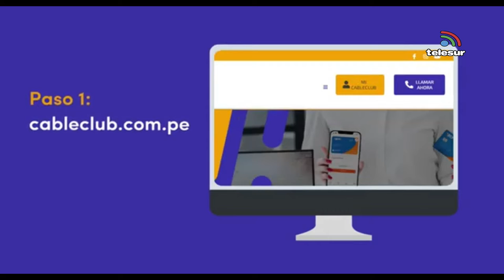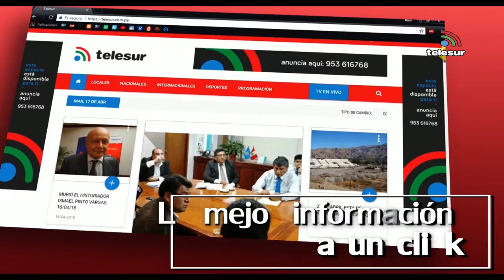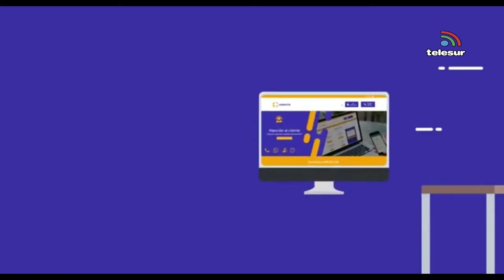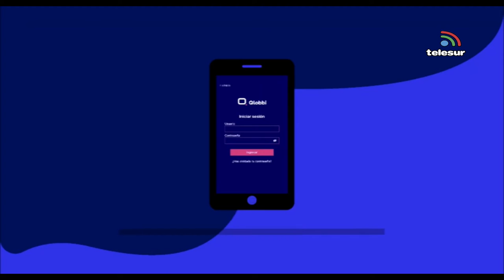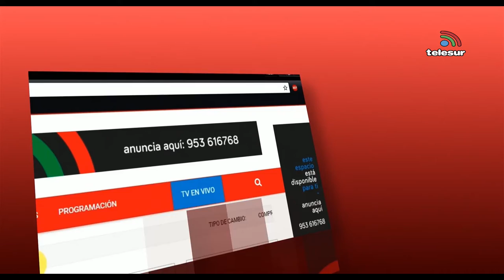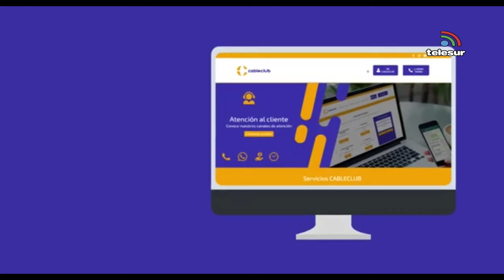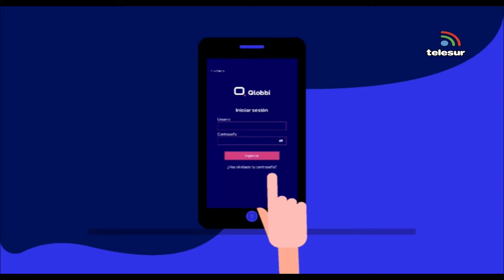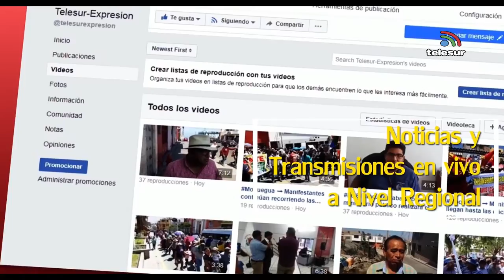NOTICIERO CENTRAL TACNA 21 enero 2021 04 05 17 p m